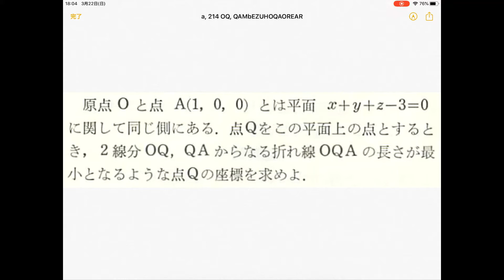＃9 難関大学入試問題解説 青チャート 例題 別解説【数検1級/準1級/中学数学/高校数学/数学教育】数Ｂ 図形と方程式 平面に関する対称点の問題